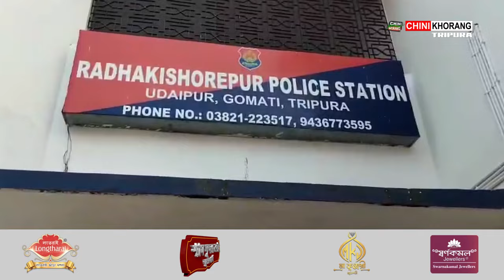Police finally arrests the suspect associated w/ the kidnapping of a 16 year old girl after 5 months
🟢 Police finally arrested the suspect Jayanta Debnath associated with the kidnapping of a minor girl of 16 years old after 5 months of the incident. An FIR under US-366(A) of IPC was lodge against him. Police presented him to the court on Saturday.